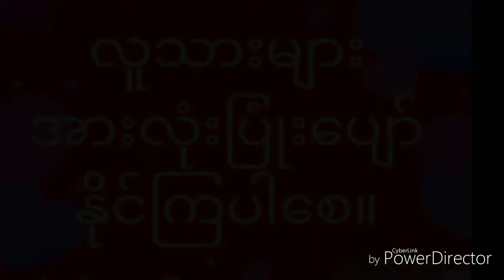My Wedding Photo, 1977.